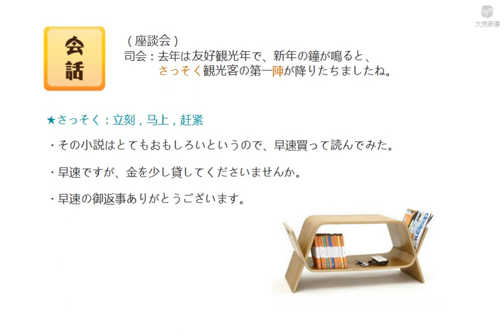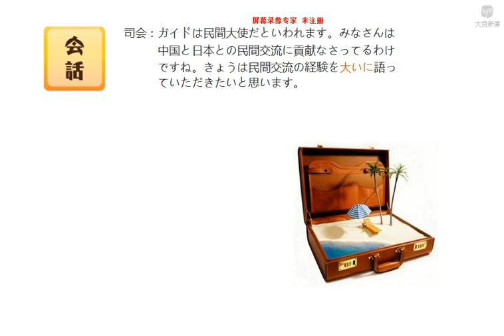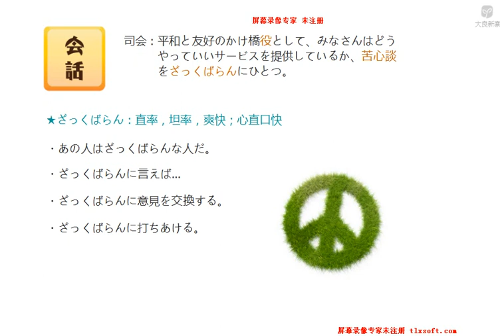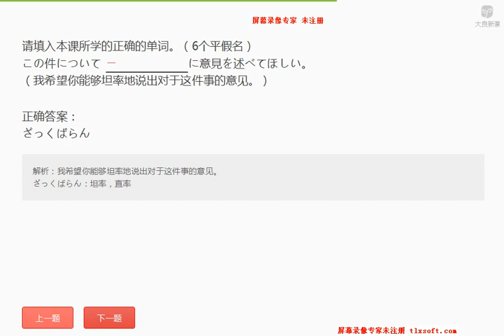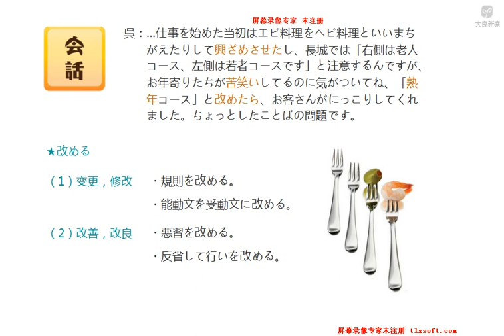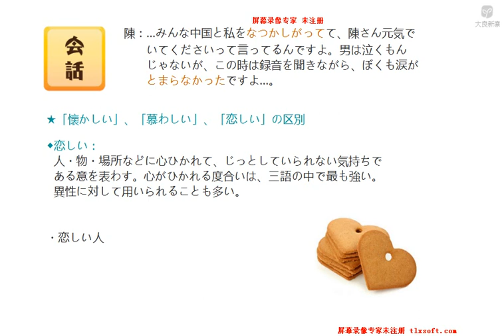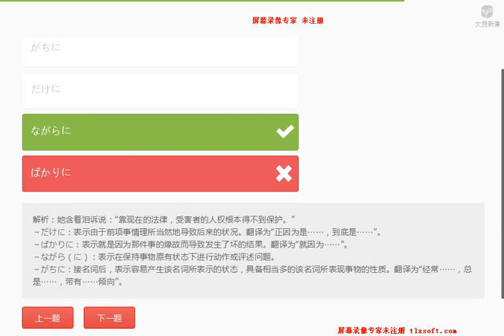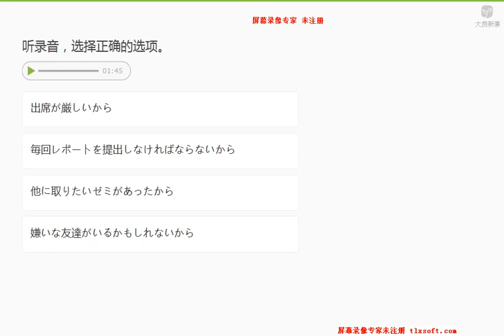新编日语第四册 15 2